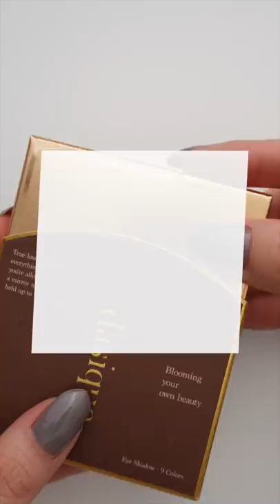【デイジーク新作】チョコレートファッジアイシャドウパレット レビュー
►使用したコスメ
Dasique デイジーク：アイシャドウパレット 11 チョコレートファッジ
（在庫なし、予約中、販売前などショップによって異なりますが一応リンクを貼っておきます！）

▶︎免責事項
この動画はスポンサー提供ではありません。商品提供していただいた商品が含まれる場合がございます。今後のコンテンツ制作の助けになるので、宜しければご利用ください。